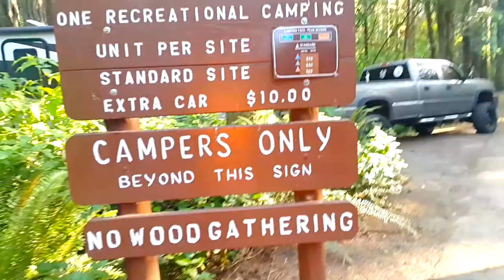PETUALANGAN BIKEPACKING KELILING AMERIKA #2, KETEMU COWGIRL!!!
ADVENTURE BIKEPACKING KELILING AMERIKA #2, KETEMU COWGIRL, perjalanan terus berlalu, banyak juga bertemu dengan pesepeda yang lain, ada pemandangan unik di setiap jalan. salah satu nya COWGIRL,

saksikan kelanjutan BIKEPACKING KELILING AMERIKA